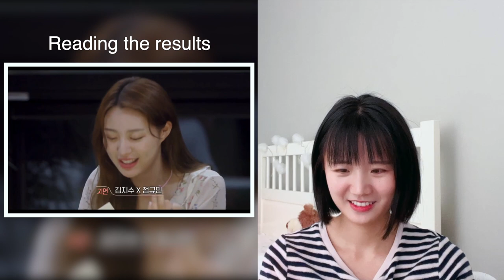I Repeat! This is not a K-Drama! EP18 Reaction Transit Love 2 Hyun-Gyu Highlights 환승연애 현규 리액션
This man is made for reality show 😭 and I am all in for the drama and Hae-Eun's happiness.

Timestamp:
0:00 Intro
0:04 Picking next date
0:42 Reading results
1:00 Jiyeon upset with Hyungyu
2:31 Hyungyu confront Jiyeon
5:17 Hyungyu explain to Hae-eun
6:28 Truth Game Heedoo asks Hae-eun
7:15 Nayeon asks Gyumin
8:23 Hae-eun asks Gyumin
9:43 Hae-eun chose HG over GM
8:03 Tae-I asks Nayeon
10:14 Gyumin got exposed by Jisoo
11:14 Jisoo asks Gyumin
12:12 Wonbin asks Hae-eun
12:52 Hae-eun asks Gyumin x2
14:43 Hyungyu asks Hae-eun
15:09 Hae-eun asks Gyumin x3
16:37 Subscribe pls!